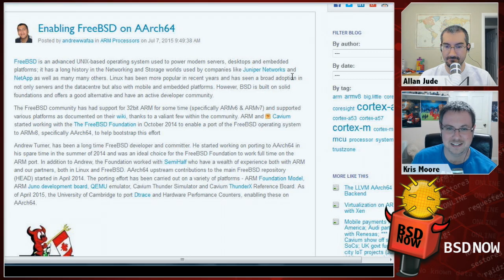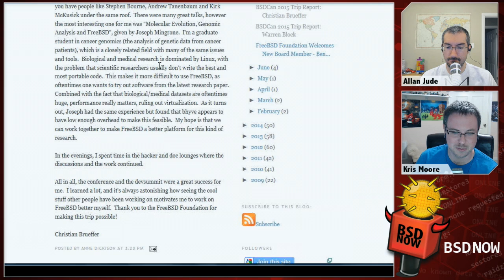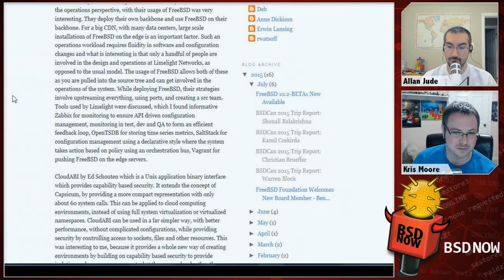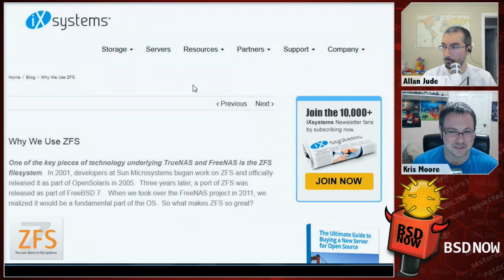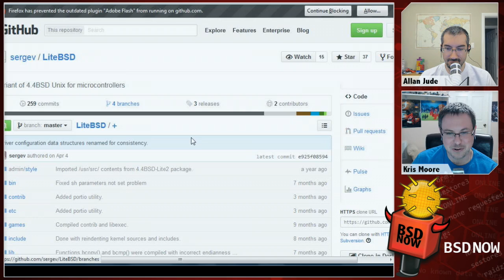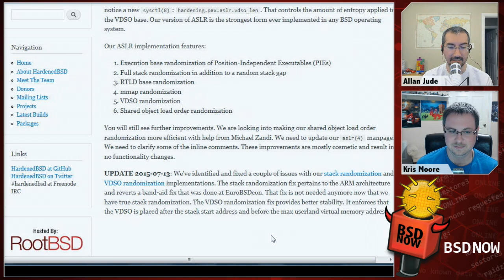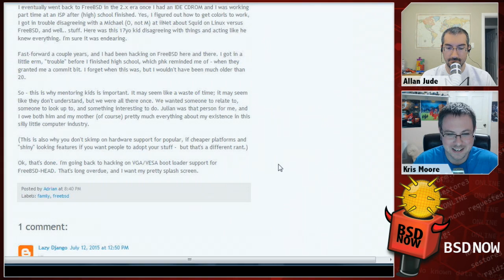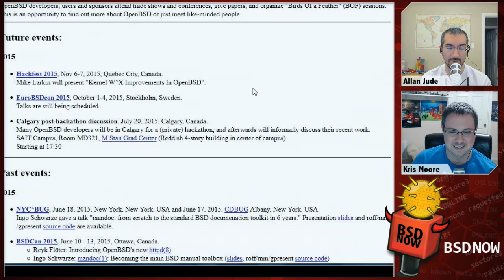Our Code is Your Code | BSD Now 98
Coming up this time on the show, we'll be talking with the CTO of Xinuos, David Meyer, about their adoption of FreeBSD. We also discuss the BSD license model for businesses & the benefits of contributing changes back.